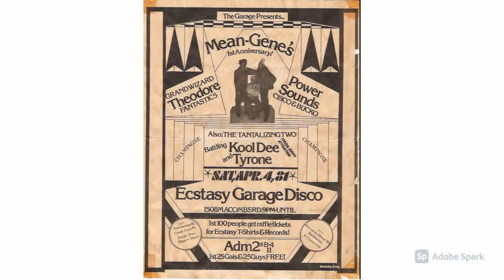Strictly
A journey of the meaning of what it means to be hip hop. since it's inception to the state of boom bap currently, This original flavor is something new for the tru heads. Old school and new school boom bap.

Lyrics:
Hidden amongst you
I’m tied in true
dotted lines signed
What’s new
I don’t rhyme like you
Rotten spines designed
Realistic
My tendencies refined
I am a dirty fighter
let me in the fucking cypher
I don’t play nice
Let me suffice
with this slit
Flirty germs on the tip
Listen close
To his spit
This soldier bolder
older and wiser
on top like a geyser
Your arms are squished bits
Like a spider
You relinquish
bent back
finger tips
Wrist
slits
Blood mists
Pending payments
These men
were sent
Send fax
we can’t relax
The fucking phones tapped
Smashed thorax
Slashed maps
I’m back
This
Angry typer
Skilled sniper
Run of the mill
The Lime lifer
Filled diaper
Listen closer
Something doper
This is what
you need to smoke sir

Crs
Its mother fucking (hip hop)
Strictly sickly
Spit these bars of
Mix me fix the stars this is the
We won’t sound the same
Man I can’t complain
I’m built for this it’s insane
I’m strictly
It’s Mother fucking mine it’s the l
Fuck it I’ll do the time for this
Spend it in the lab
Let’s colab and make
This so called hip hop

Vrs2
This Wryme lighter
Verse igniter
Seek this
Last laugh
Hands up
I reek havoc
So back up
You hiccup
with your sippy cup
Black magic
Blasts you in the face
Disappearing claps
Attacks on tracks
Mayweather dodging acts
put your hand out
your getting a slap
Fan bouts
Relax
Air max stealing
full send
Hair back
Let’s start with that
Mainstream compared to back pack
Nahh nahh
What’s good
Mr hood
Shared this
Wish list
Weak believer
Shaved beaver pounder misleader
Weak style
Over achiever
Life seeker
he’s the rain
Your the drought
You let it slip out
best to
watch your mouth
Where’s the clout
round 2
You lost the bout
what chu talking about
argumentative route
Drank a humbling stout
I Turned & shanked him
in his own fucking house